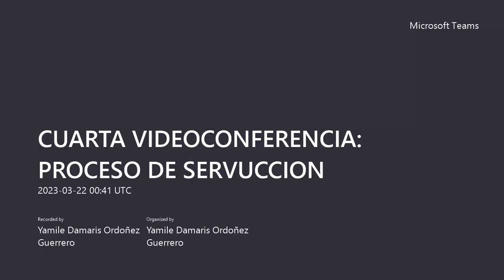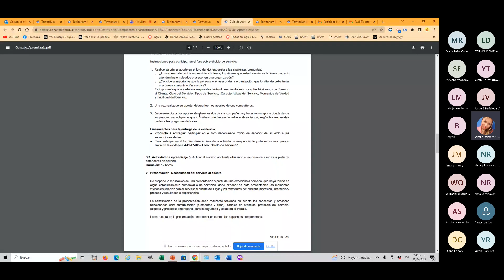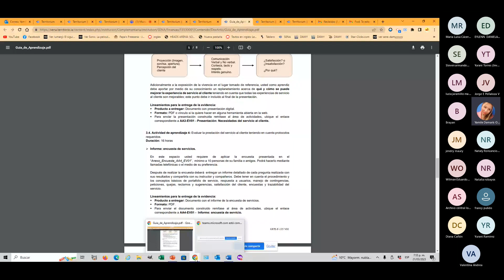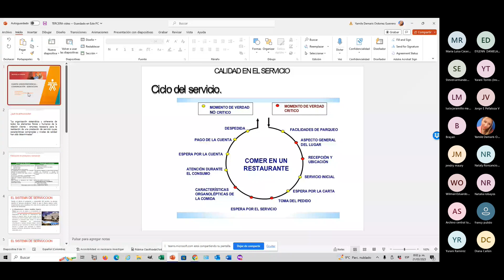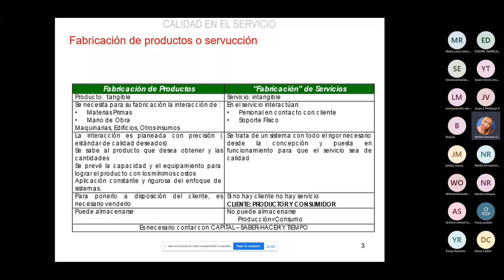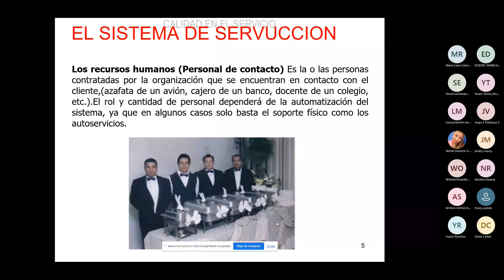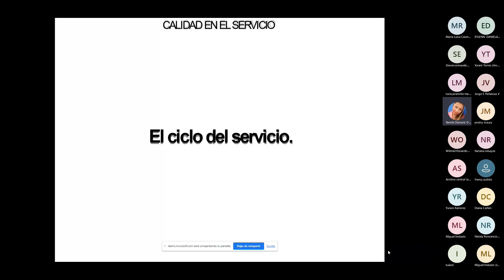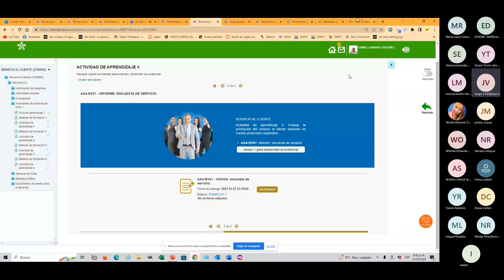CUARTA VIDEOCONFERENCIA PROCESO DE SERVUCCION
Estimado Aprendiz le invito a descargar la cuarta videoconferencia desarrollada el día 21 de marzo de 2023 a las 7.30 p.m. En esta, desarrollamos la explicación de la evidencia correspondiente a esta semana, resolvimos dudas con respecto al tema. Compartimos la plataforma para explicar mejor el proceso.
De igual manera ampliamos la temática correspondiente a la semana cuatro, analizamos lo que es la servucción, los componentes que se utilizan para lograr este proceso, de igual manera estudiamos el ciclo del servicio y los momentos de verdad en el proceso de servicio al cliente.